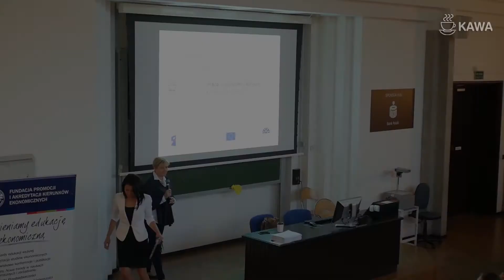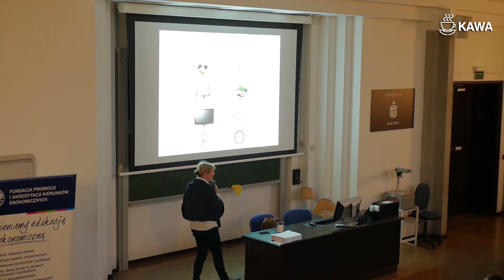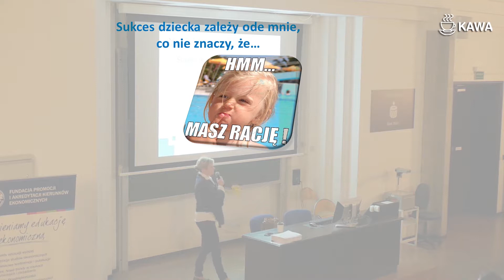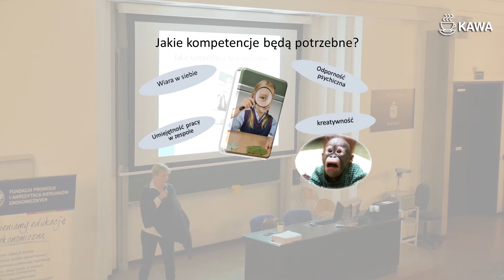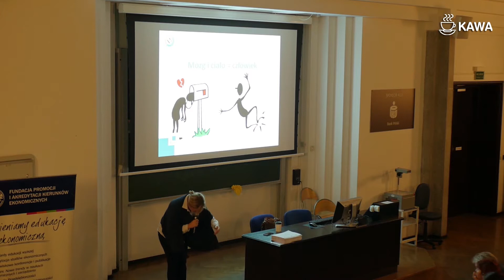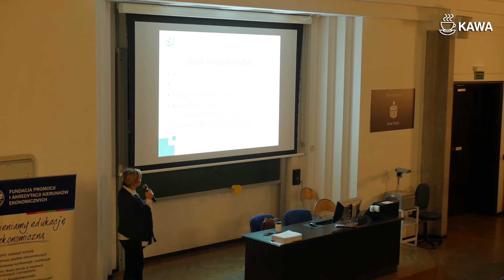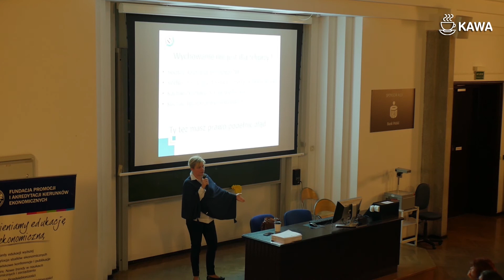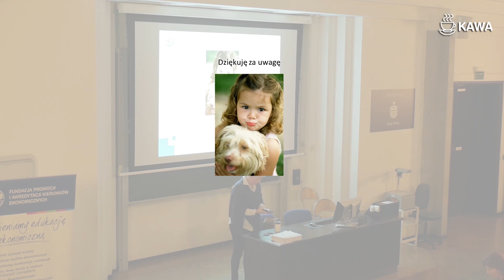KAWA, spotkanie I - Praca z uczniem zdolnym (02.10.2018)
Szkoła Główna Handlowa w Warszawie (SGH)
Katarzyna Lotkowska

Zajęcia realizowane w ramach projektu „Rewers i Awers. Akademia Edukacji Ekonomicznej SGH”, współfinansowane ze środków Unii Europejskiej w ramach Programu Operacyjnego Wiedza Edukacja Rozwój (Uniwersytet Młodego Odkrywcy).